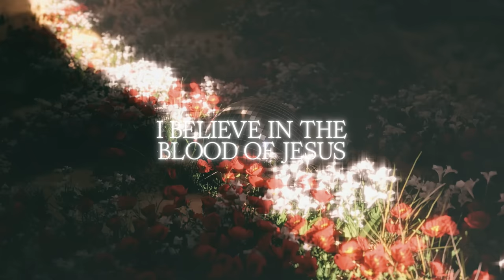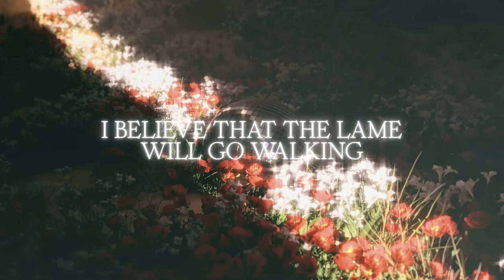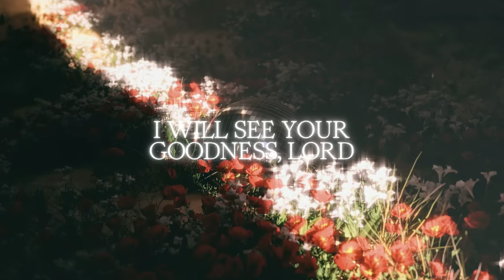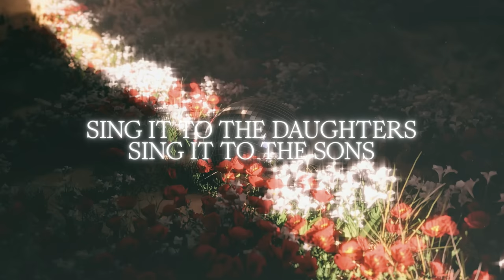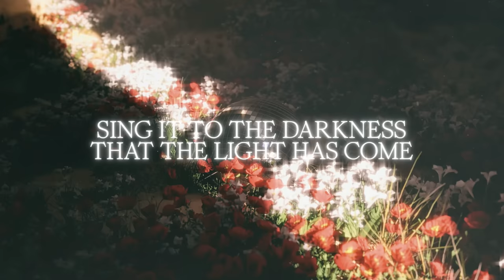I Believe (Lyric Video) - Jonathan David Helser, Melissa Helser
The official lyric video for "I Believe" from the album, Homecoming, by Bethel Music feat. Jonathan and Melissa Helser.

"I Believe" was written by Jonathan Helser, Melissa Helser, Jason Ingram, Steffany Gretzinger, and Amanda Cook.